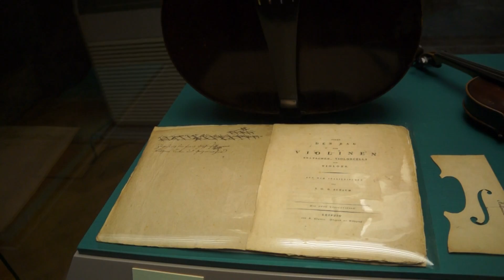Europe Series | Vienna Austria 🇦🇹 | Kunst Historisches Museum Wien | Part 1 🎻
This museum is known for a huge collection of historic musical instruments